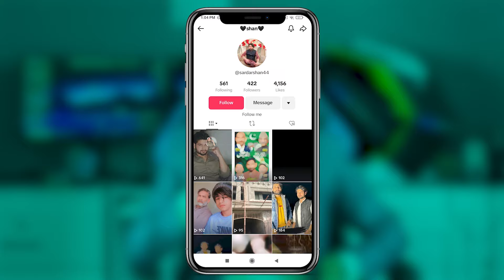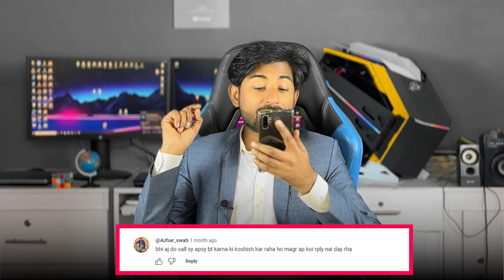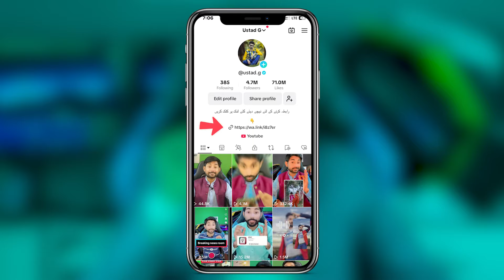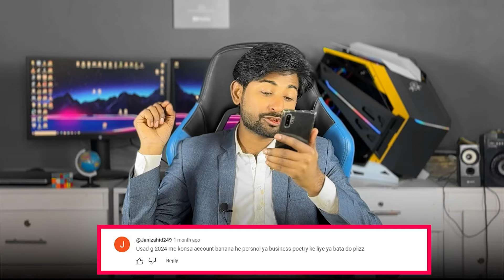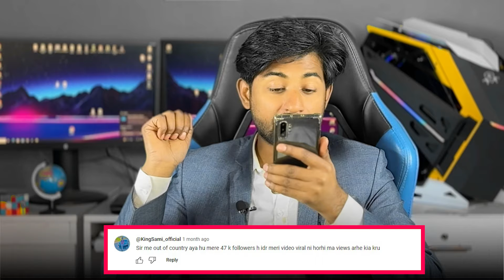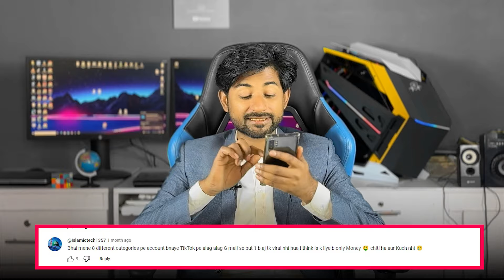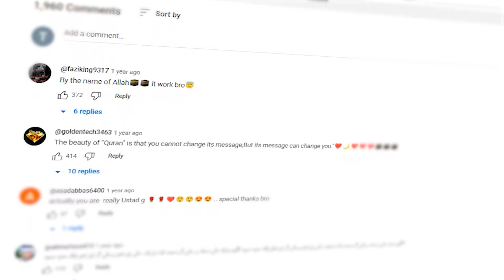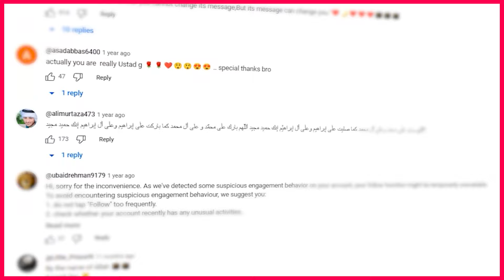🔥TikTok Comments: Your Comments Reply 2024 | Tiktok Comment Reply Video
In this video, we'll discuss the latest strategies for effectively replying to TikTok comments in 2024.
From engaging with followers to handling negative feedback, we'll cover it all to help you boost
your engagement and create a positive community on your TikTok profile.

tiktok comments
tiktok answering comments
iktok comment setting
best tiktok comments
comments box

Tiktok 4.6 millions followers

/ustad.g

-ustad_g_official_

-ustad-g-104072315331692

ustad g
ustad.g
ustad g Tiktok videos
ustadg
ustad ji